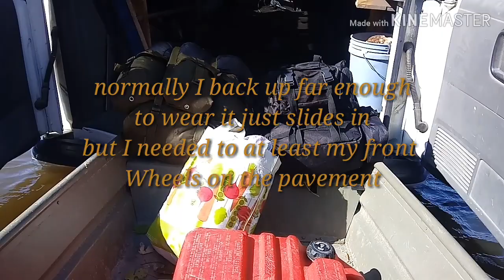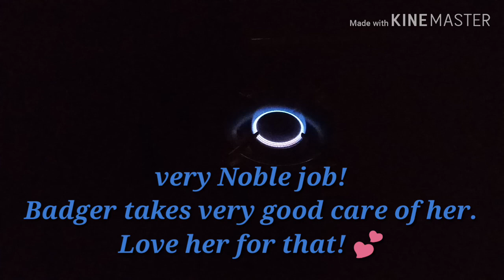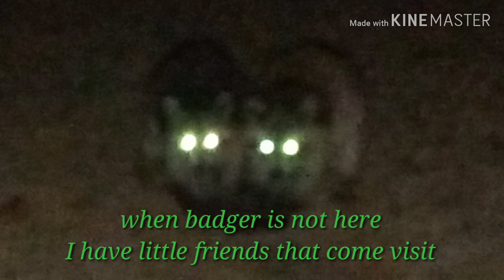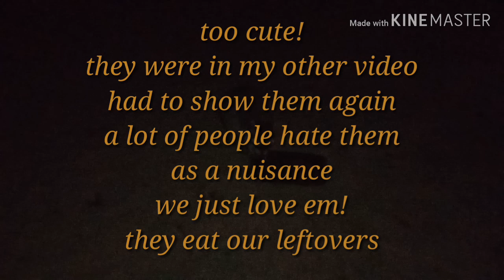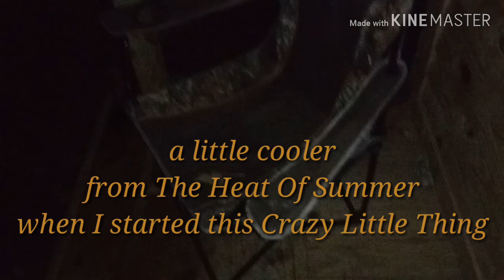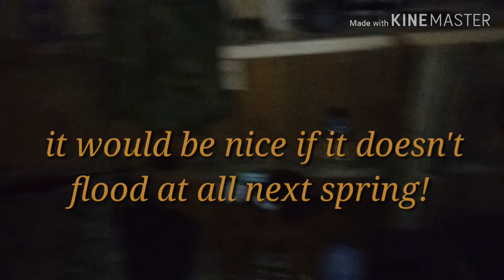#5 Island Pallet Cabin, "inside" during cold, rainy, fall morning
We're Dusty and Badger, and we're all about the outdoors on the river!
   you want to talk about "off grid" & "bug out?"...Ha! We built a little pallet cabin on an island in the middle of the Mississippi River! that I think and Hope can withstand a mighty Mississippi flood!
   Isolation? YEP! clothing has very little use here 😉 not just anybody can walk up on us! you need a little flat bottom boat such as ours that can pretty much go anywhere that others can't and where most people won't! to maneuver through the logs and debris to get to the island.
    so C'mon in! take a look, it's a little small, but it's warm, comfy, and dry, we plan on adding on to it as time goes by.
    so go ahead and subscribe and we will keep you posted through the winter months and the spring flooding, so that you can either laugh or cry with us, should it stand or fall under the strength of Mother Nature & the mighty Mississippi! you'll probably still laugh if it falls! 😂
    So place your bets!😉 "I say it stands!"🇺🇸
    Semper Fidelis! to the "Freedom" of our great nation!